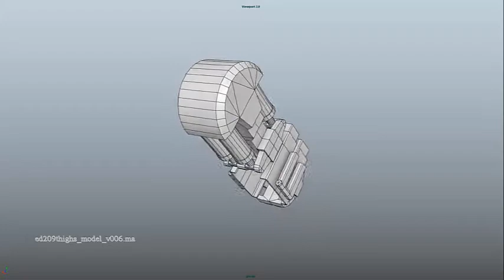CG Masters Student Project begins: Week 01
Students work collaboratively to create feature-quality pictures at CG Masters School of 3D Animation and Visual Effects.